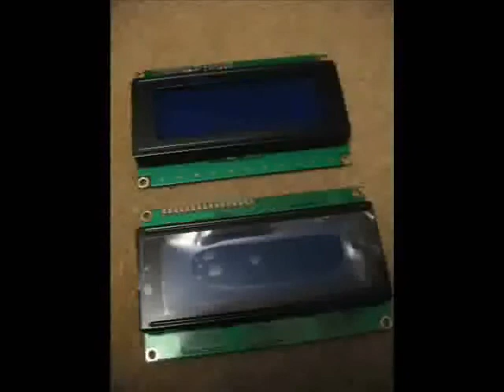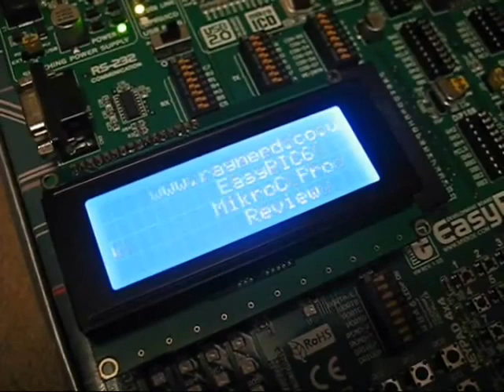ML 23293996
Video Migrado